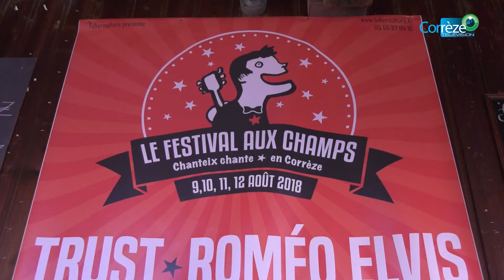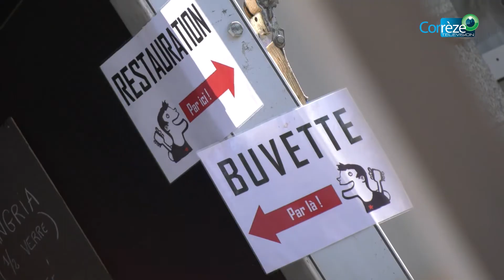Festival aux Champs 2018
Le Festival aux Champs, c'est 4 jours de concerts, spectacles et animations dans les rues de Chanteix.
Retour en images sur cette 31ème édition.